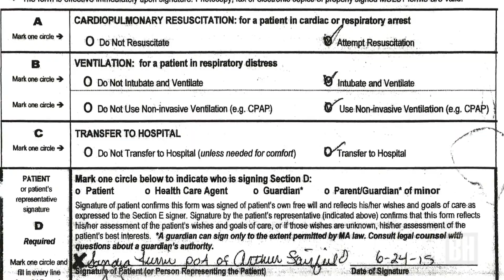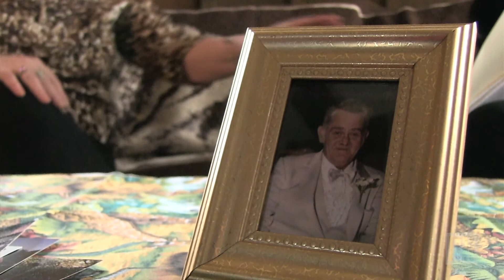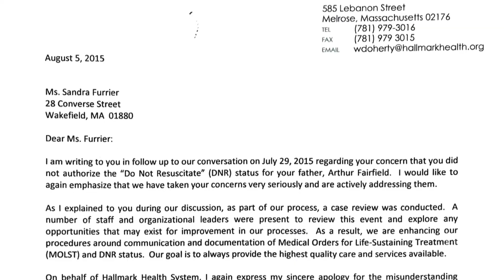Daughter: Hospital went against my wishes and didn't resuscitate my dad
A Wakefield woman is accusing Melrose-Wakefield Hospital of labeling her father a “Do Not Resuscitate” patient without permission shortly before he died July 20, 2015 — and a hospital executive later called the status a “misunderstanding.”